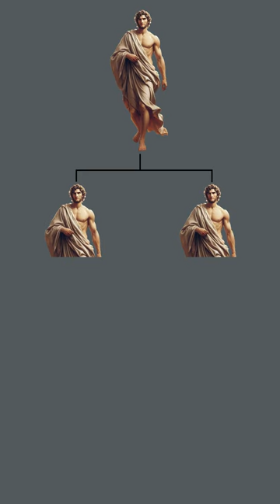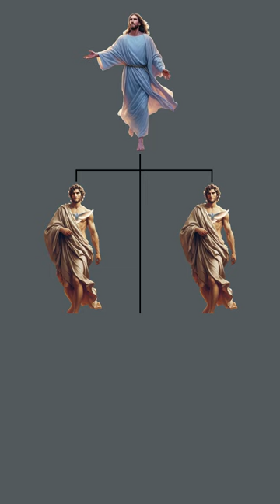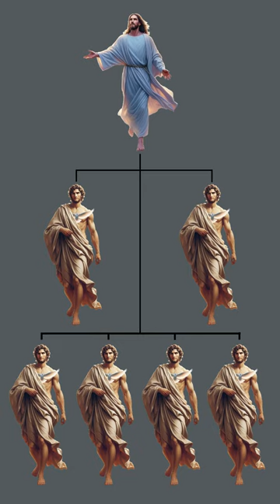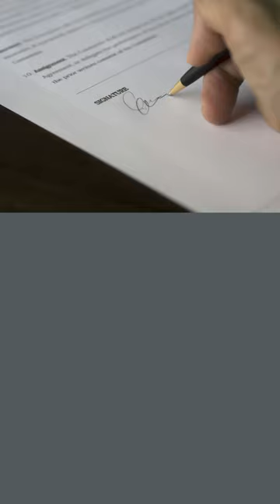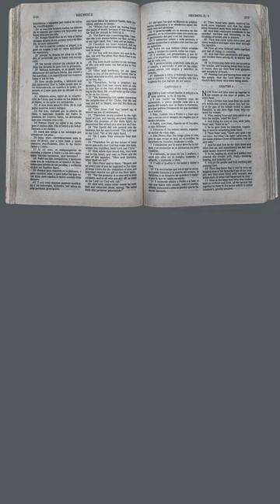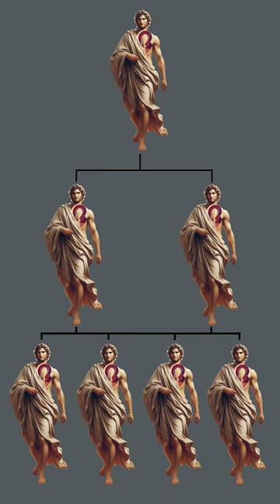जीवन का पथ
परमेश्वर हमें बताता है कि दो मानवताएँ हैं। एक मानवता मृत्यु और अनन्त विनाश में समाप्त होगी। दूसरी मानवता अनन्त जीवन में समाप्त होगी। जीवन में प्रवेश करने के लिए, हमें अनन्त जीवन की मानवता का सदस्य बनना चाहिए।

1 कुरिन्थियों 15.22 में, पौलुस ने लिखा,

आदम में सभी मरते हैं, वैसे ही मसीह में सभी जीवित किए जाएँगे।

यह पद पौलुस के कहने का तरीका है कि आदम से पैदा हुई मानवता के सदस्य मर जाएँगे, और मसीह से पैदा हुई मानवता के सदस्य जीवित किए जाएँगे।

यीशु ने भी दो मानवताओं के बारे में बात की। जब उन्होंने गेहूँ और जंगली पौधों के दृष्टांत की व्याख्या की, तो उन्होंने कहा,

अच्छा बीज राज्य के पुत्रों का प्रतिनिधित्व करता है। जंगली पौधे दुष्ट के पुत्र हैं। (मत्ती 13.38)।

यीशु ने कहा कि शैतान के बीज से पैदा हुई मानवता और परमेश्वर के बीज से पैदा हुई मानवता है। आदम से पैदा हुई मानवता की तरह, शैतान के बीज से पैदा हुई मानवता मर जाएगी। परमेश्वर के बीज से पैदा हुई मानवता जीवित रहेगी।

"आदम में" और "मसीह में" सांस्कृतिक संकेत हैं। बाइबल इस तरह के संकेतों का उपयोग करती है। जब हम संकेतों को नहीं पहचानते और नहीं देखते कि वे किस बारे में हैं, तो हम यह समझने में विफल हो जाते हैं कि बाइबल क्या कहती है। बाइबल कहती है कि जीवन में प्रवेश करने के लिए हमें क्या करना चाहिए, इसमें संकेत भी शामिल हैं। अगर हम उन्हें नहीं देखते और नहीं समझते तो हम जीवन में प्रवेश नहीं करने का जोखिम उठाते हैं।

हमें इन बातों को समझने के लिए अपनी समझ पर निर्भर नहीं रहना चाहिए। हमें परमेश्वर के कवच को पहनना चाहिए और परमेश्वर से सत्य की आत्मा को भेजने के लिए कहना चाहिए ताकि वह हमें उनके सत्य में मार्गदर्शन कर सके।

⏲ विषयसूची ⏲

0:00:00 पूर्व दर्शन
0:00:54 परिचय
0:03:19 अध्याय एक: एडम में
0:06:43 अध्याय दो: मसीह में और मसीह के शरीर में
0:11:16 अध्याय तीन: मानवता की प्रकृति
0:14:19 चौथा अध्याय: मांस और आत्मा
0:18:04 अध्याय पांच: हमारे अंदर काम करने वाली शक्ति
0:20:59 अध्याय छह: मृत्यु की मानवता से बचो
0:28:31 अध्याय सात: जीवन की वाचा दर्ज करें
0:32:15 अध्याय आठ: आध्यात्मिक बातों को पहचानना
0:39:32 अध्याय नौ: आध्यात्मिक फल पैदा करना
0:43:54 अध्याय दस: हमारे फल से जाना जाता है
0:48:24 अध्याय ग्यारह: आवश्यक शक्ति, धन और जीवन
0:50:21 अध्याय बारह: जीवन का पथ